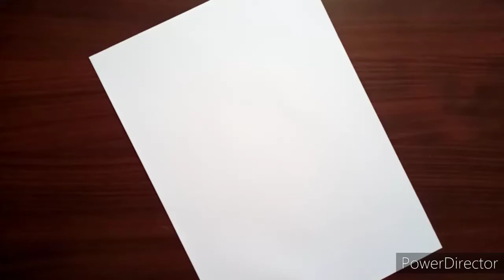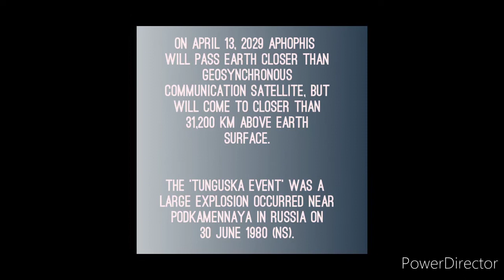"International Asteroid Day"...Pencil sketch on Asteroid hitting earth...